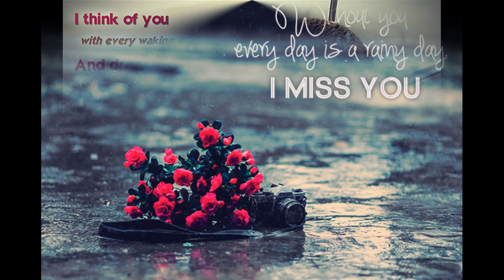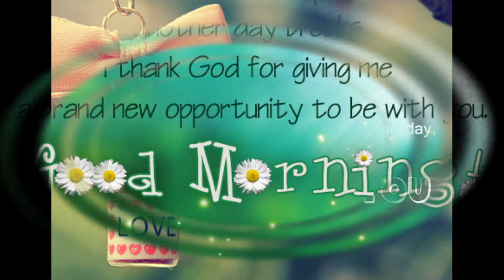Love Pictures - Best way to express your love feelings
Love Pictures is the best collection of love messages, love quotes, romantic words, sayings - in pictures.